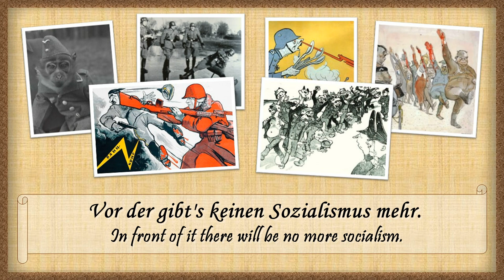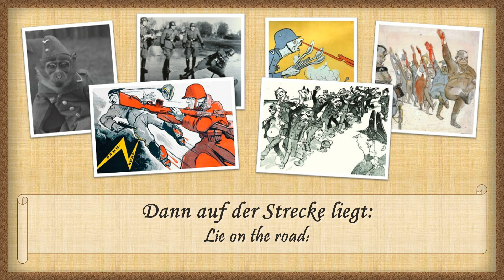Lied der Hakenkreuzler - Song of the Swastika Devotees (German Anti-War and Anti-Nazi Mockery Song)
German anti-war and anti-nazi mockery song from the performance "Der Kaufmann von Berlin" that mocks the activities of the German far-right and Nazis. The song was written by Walter Mehring, composed by Hanns Eisler and Edmund Meisel and performed by Ernst Busch. Source of the song

Lyrics:
Links-Rechts! Links-Rechts!
Kennt ihr diese Töne?
Links-Rechts! Links-Rechts!
Für Kommune-Söhne
Links-Rechts! Links-Rechts!
Schaufeln wir das Grab!
Hütet euch, ihr Roten!
Zählt euch an den Toten
Euer Schicksal ab!

Denn eine Uniform,
Die imponiert enorm;
Vor der gibt’s keinen
Sozialismus mehr.
Laßt das Proletenschwein
Nach Brot und Frieden schrein;
Wenn das Signal kommt,
Rennt die Bande hinterher!

Links-Rechts! Links-Rechts!
Laßt die Spießer gaffen.
Links-Rechts! Links-Rechts!
Unser sind die Waffen.
Links-Rechts! Links-Rechts!
Schwarz-weiß-rotes Band.
Laßt die Mütter plärren!
Wir sind eure Herren
Und das Vaterland.

Denn unsre Schlachtmusik
Schmeißt eure Republik
Mit einem Ruck, mit einem Zuck
Bis in den Dreck!
Das ist uns eingedrillt
Und wer nicht gut gewillt,
Wird abgekillt
Und wir marschieren
Drüber weg!

In den frisch-fromm-fröhlichen
Nächsten Krieg!
Bis alles in Scherben fällt.
Wenn das ganze Volk
Dann auf der Strecke liegt:
Dann gehört uns Deutschland
Und morgen die ganze Welt!

(The translation may contain mistakes)

The author doesn't represent any ideology and doesn't impose it on others.

All the materials used in the video are not mine. I do not claim any of them.